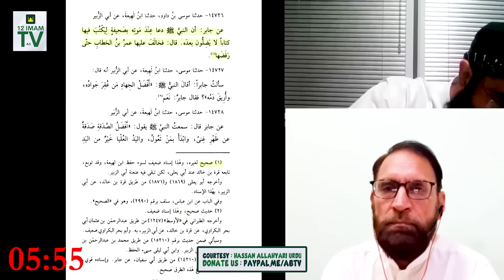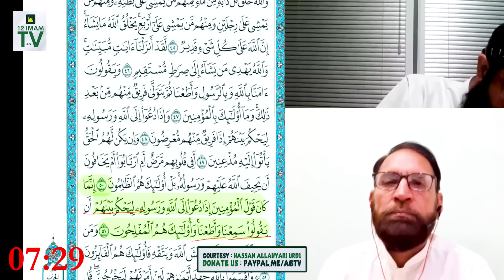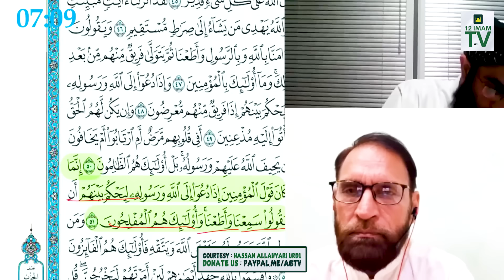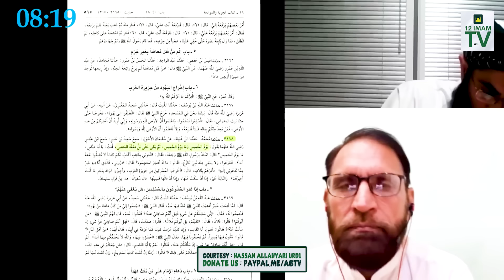Hazrat Umar K Khilafat 8 Points Ki JIT | Allah Rasool ﷺ K Dusham Nafarman Mukhalif Sabit | Allahyari